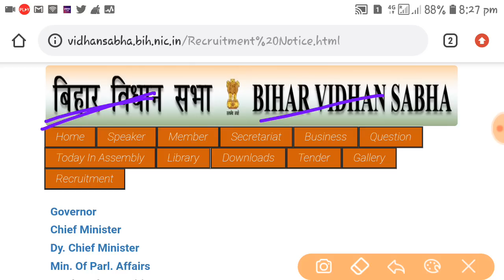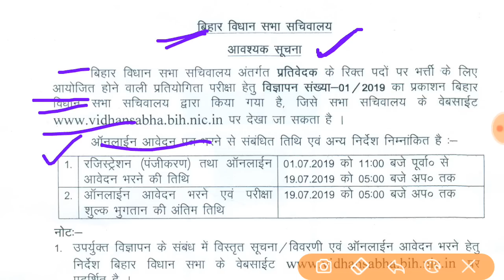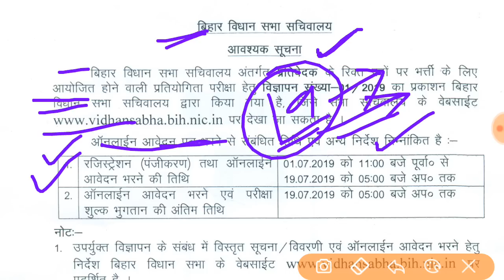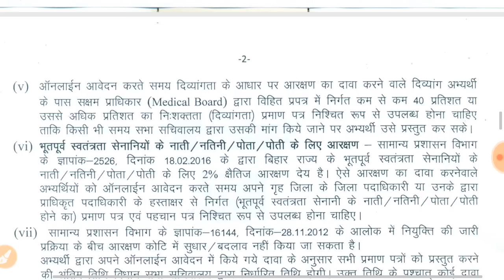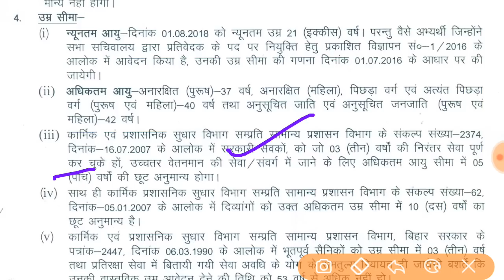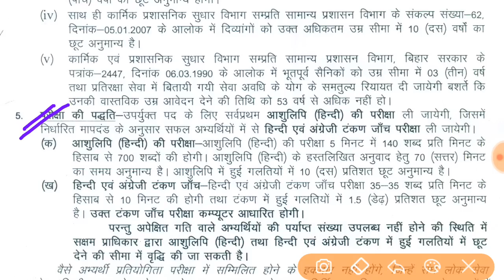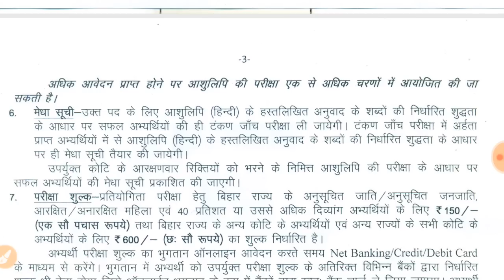बिहार विधान सभा भर्ती 2019 // बिहार सचिवालय भर्ती 01/2019 Bihar Vidhan Sabha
बिहार विधान सभा भर्ती 2019 // बिहार सचिवालय भर्ती 01/2019 Bihar Vidhan Sabha recruitment 2019 official notice out at official website of Bihar vidhan sabha.

Online application starts from 01-July-2019 and last date for online application for vidhan sabha 01/2019 is 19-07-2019.

Education Criteria: Graduate from recognised university.

Bihar Vidhan Sabha Recruitment 2019 for stenographer.